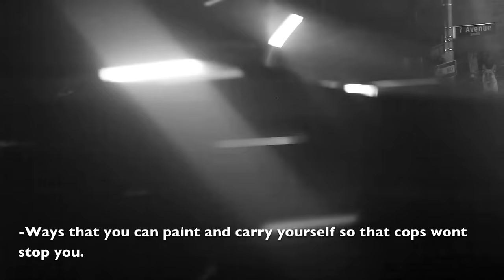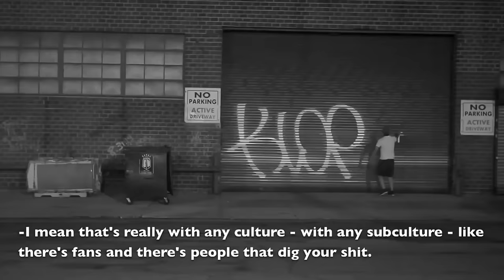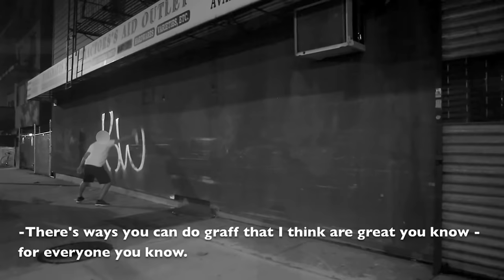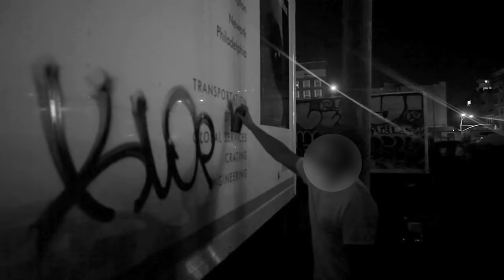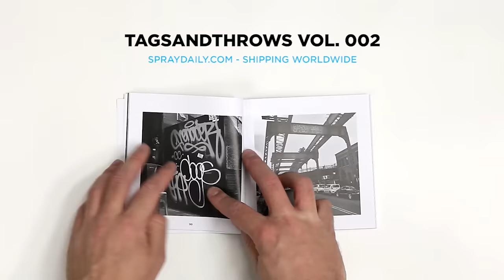Summer In New York pt.3 - Bombing With Klops. (Graffiti documentary).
During six weeks in the summer of 2016, TagsAndThrows had the unique chance of follow 5 graffiti bombers born and raised in New York as they were getting their names up on the walls of the Mecca of graffiti.

This is the third movie in this series - Bombing With Klops.

Also, check out the TagsAndThrows vol.002 book with exclusive photos from this trip as well as interviews with Left, Pixote, Stu, Fade and Rukus.

Powered by Montana Cans
and NC  Formula